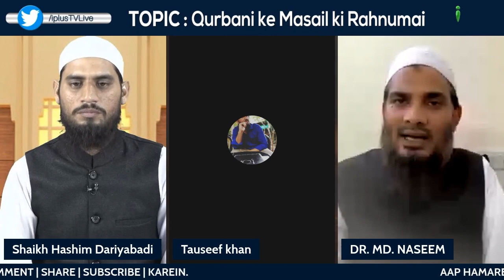Janwar Ki Ojhdi Khana Jayez Hai Ya Najayez? | Dr. Mohammad Naseem Madani iPlus TV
UPI : donateilm@icici